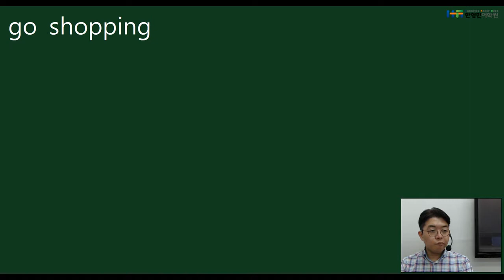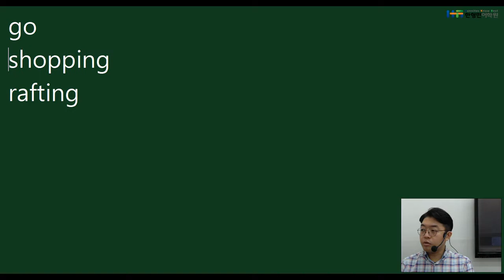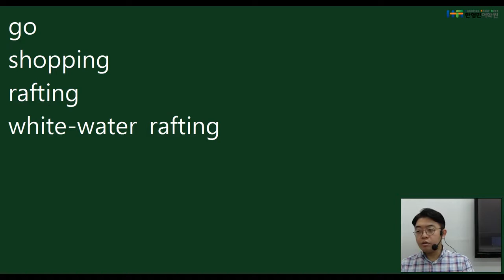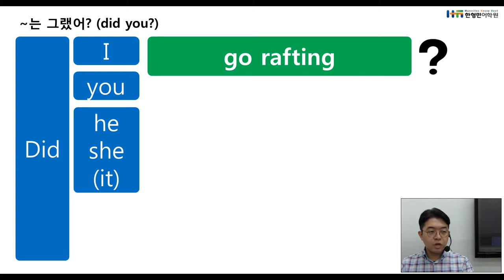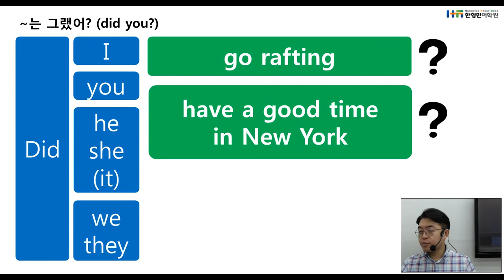쇼핑가다, 수영하러가다, 영어로는 어떻게? [빵쌤영어][영어표현][영어단어]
하루 5분! 동사의 모양을 알아보고 입으로도 연습 해 봅시다. 꾸준함이 제일입니다!